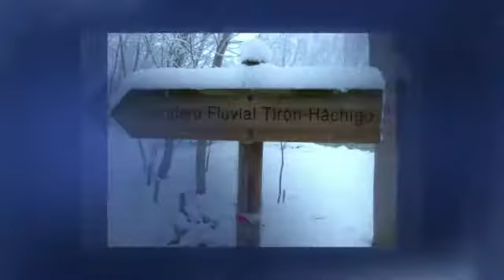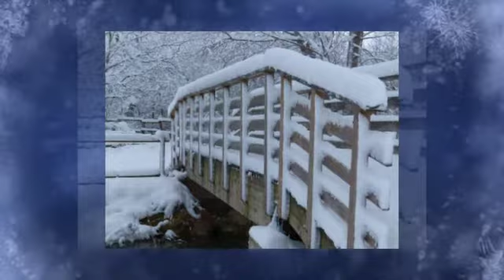Herramelluri con encanto